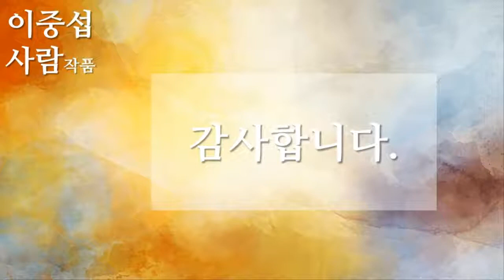7 이중섭 사람 작품 43개